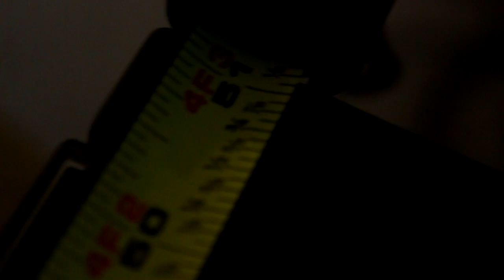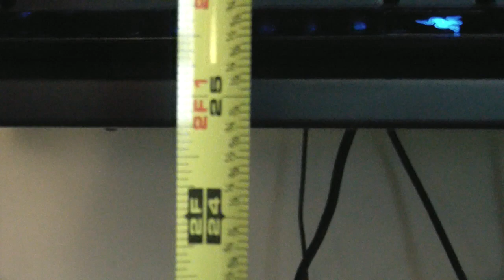Walker Edison Soreno Desk Review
Walker Edison Soreno 3-Piece Corner Desk